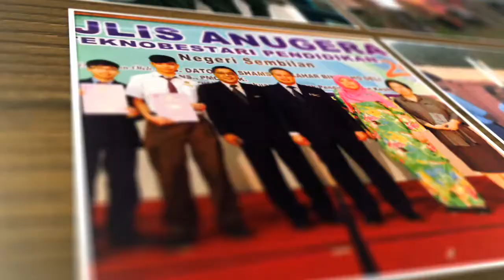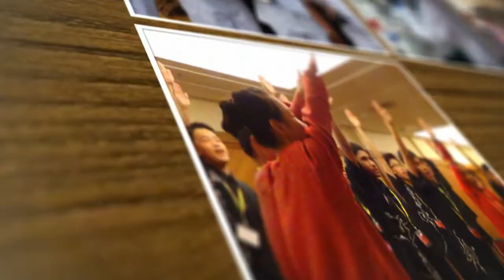AKTIVITI SMKRJ TAHUN 2014